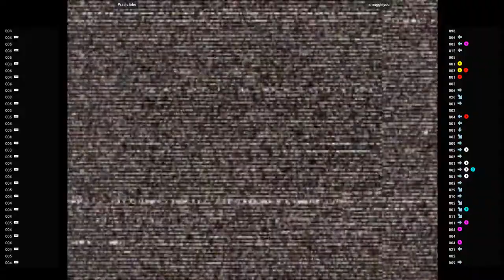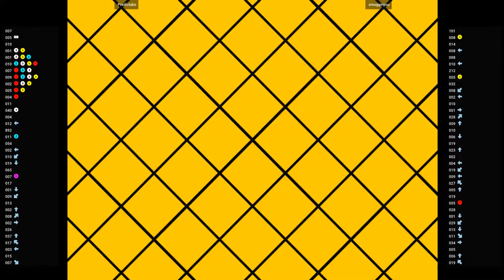CVS2 🕹 Pradictabo VS smugginyou